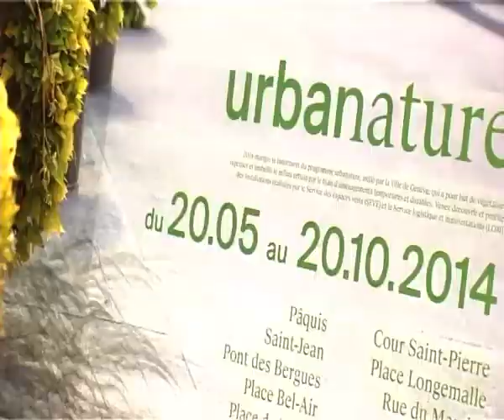Color Fools — Green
Director, Camera, Editor: Julien Paccard
Illustrator: Elna
Skater: Gabriel Zufferey
2015